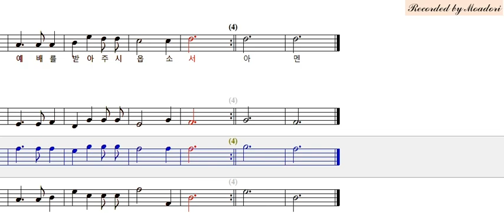새찬송가 9장 하늘에 가득 찬 영광의 하나님 테너